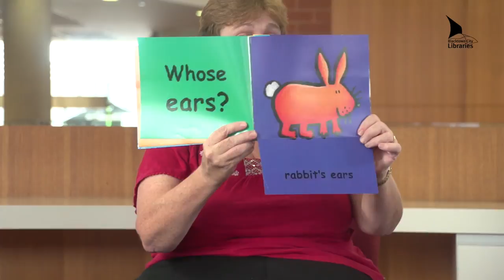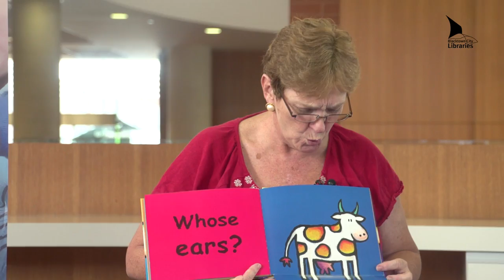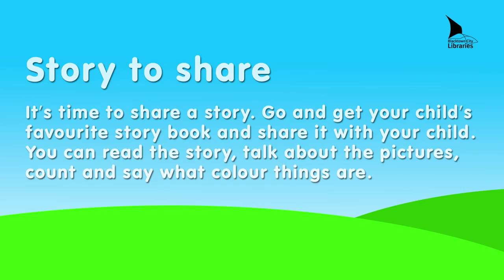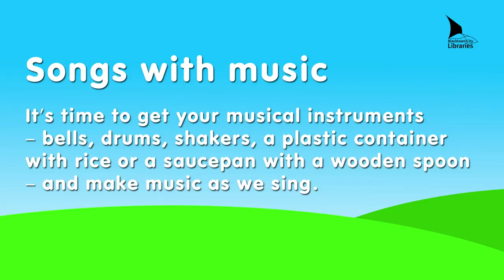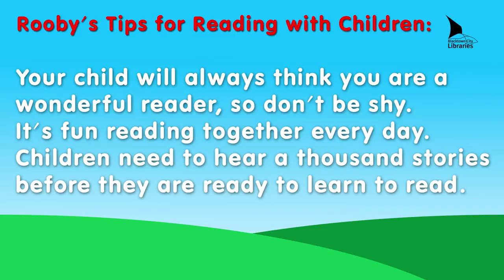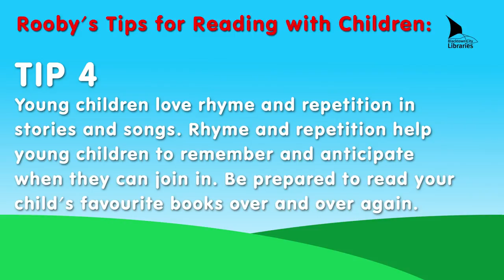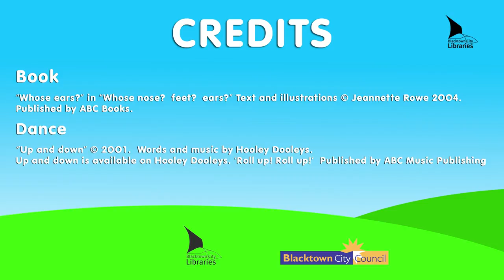Blacktown City Libraries, Baby Rhyme Time online video - May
Baby Rhyme Time is an interactive, early literacy program designed for children from birth to two years of age. The program encourages talking, singing, rhyming and reading with children.